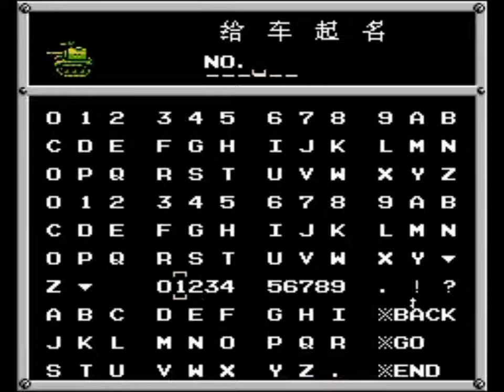[二佬解说]FC重装机兵 全通缉令绿色流程01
绿色无污辱BUG流程